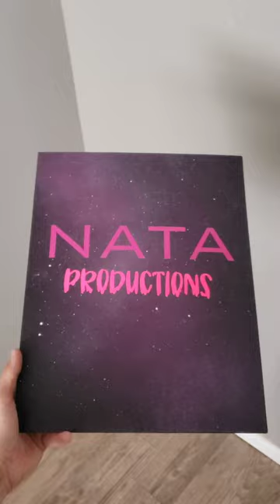Little Logo Project